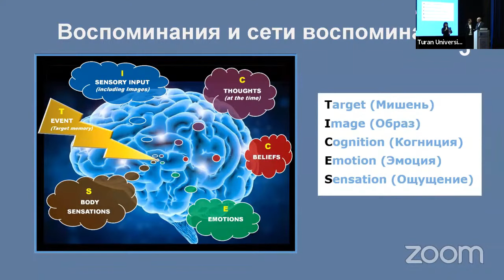Zebiniso Ahmedova nutqi | «EMDR - психотерапия группы А (высший уровень эффективности) ...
🌐 DUNYONING ISTALGAN NUQTASIDAN ONLAYN KONSULTATSIYAGA YOZILING! ⤵️